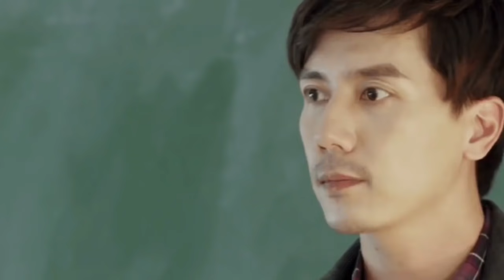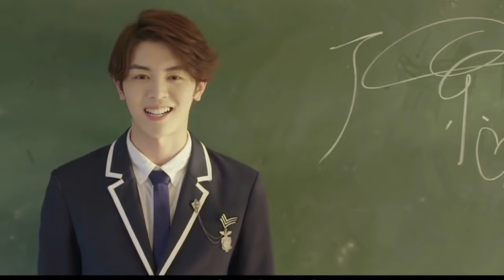The Big Boss Chinese Drama Explained In Hindi Part 1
Season 1 IN Hindi... ⚡⚡

Tags.

The big boss hindi mix song. Part 1
The big boss chinese drama hindi mix songs
the big boss chinese drama in hindi,
the big boss chinese drama ep 1 eng sub,
the big boss chinese drama in hindi dubbed,
the big boss chinese drama love scenes
the big boss chinese drama eng sub
chinese drama explained in hindi love story
chinese drama story explained in hindi